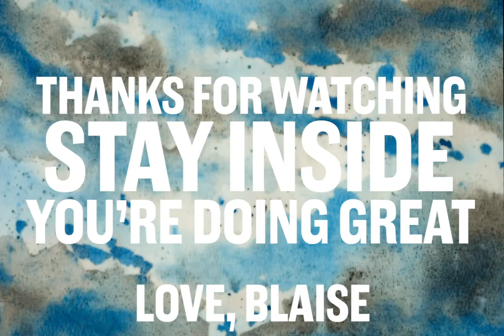Should Have Known Better Cover (Sufjan Stevens Cover)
My first cover with a buncha parts!!

If you feel like having a deep dive into these sweet, sweet lyrics: